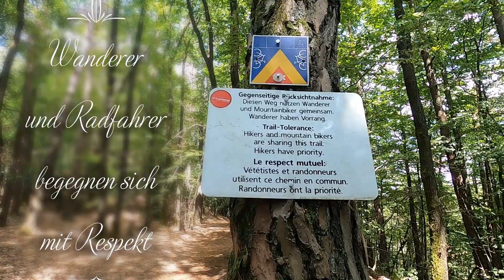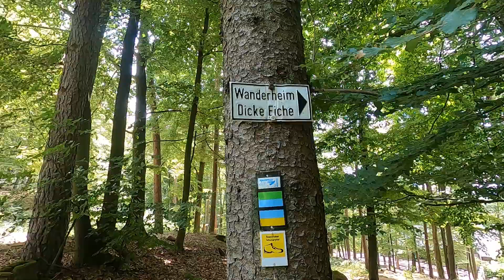Auf Schusters Rappen um Hauenstein - Schusterpfad und Queichquelle Pfälzerwald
Diese wunderschöne Rundwanderung um Hauenstein ist im Pfälzerwald, die exakte Wegbeschreibung findest du in unserem neuen Droste-Wanderbuch "Wandern für die Seele - Pfälzerwald".
Kraft tanken und beim Wandern einfach mal die Seele baumeln lassen. Fernab von Stress und Hektik den Alltag vergessen und abschalten, einfach mal ein- und abtauchen beim Seelenwandern in der faszinierenden Landschaft eines der größten zusammenhängenden Waldgebiete Mitteleuropas, dem ersten europäisch, grenzübergreifenden Biosphärenreservat Pfälzerwald-Nordvogesen. Diese Premium-Wanderregion ist so bezaubernd und ein unvergessliches Wandererlebnis garantiert. Auf schmalen, naturbelassenen Pfaden wandelt man durch intensiv duftende Kiefernwälder und gelangt zu Pfälzerwald-Hütten, die mit einer rustikalen Einkehr aufwarten. Auf den zertifizierten Wegen erlebt man Qualität- und Premiumwandern vom Allerfeinsten. Jede Tour ist für sich wie ein kleines Stückchen Urlaub, ja sogar wie ein kleines Stückchen vom Paradies. Wir entdecken das Dahner-Felsenland, die Schuhmetropole Hauenstein und erkunden die lieblichen Städte Landau, Pirmasens, Bad Bergzabern, Neustadt an der Weinstraße, Kaiserslautern und Bad Dürkheim. Ungeahnte Weitblicke von den Gipfeln monumentaler Sandsteinfelsen, die den Pfälzerwald prägen, tiefgrüne Täler, kristallklare Bergbäche, malerische Weindörfer, mächtige Burgen und trutzige, sagenumwobene Ruinen, schmale und verwunschene Pfade und einen Hochgenuss für den Gaumen. Dies alles und noch viel mehr findet man in dieser extrem populären Wanderregion. Lassen auch Sie sich vom Sehnsuchtsziel Pfälzerwald begeistern und erleben bei der Stippvisite das Wandern im vollendeten Hochgenuss.